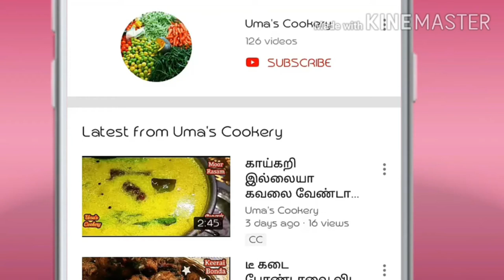எல்லாருக்கும் பிடிச்ச பாயசம் கொஞ்சம் வித்தியாசமா இப்படி செஞ்சி பாருங்க I Paal Payasam in tamil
How to make Paal payasam in tamil

Ingredients

Basmathi rice   02 spn
Cashew nuts     10
Almond              04
Pistah                 02
Cardamom        04
Cinnamon          01 inch
Clove                  02